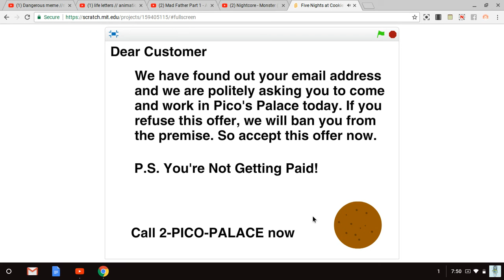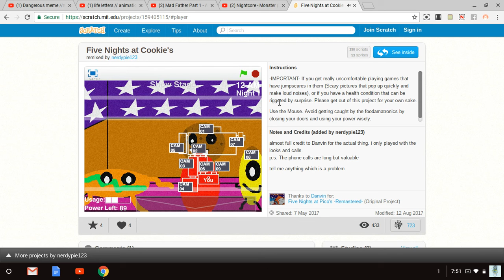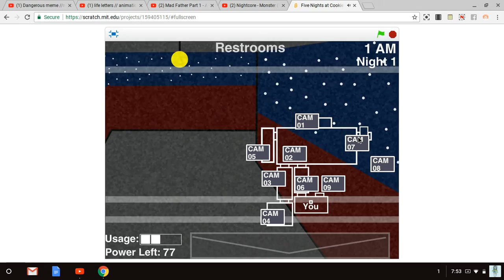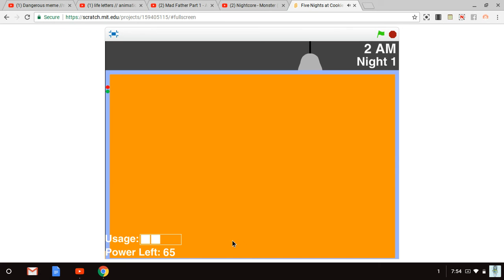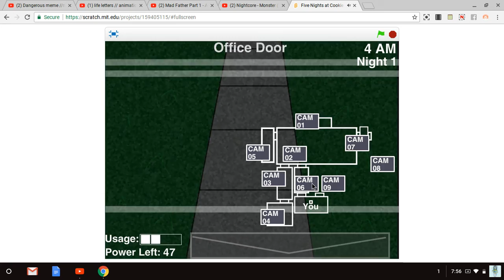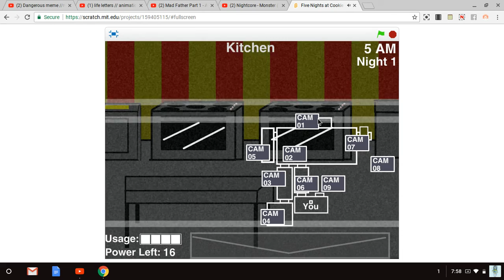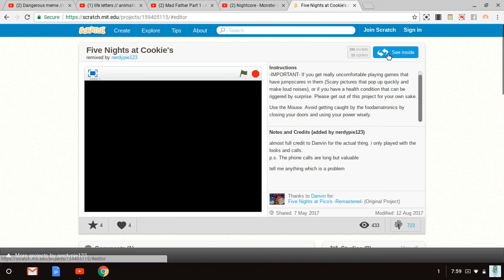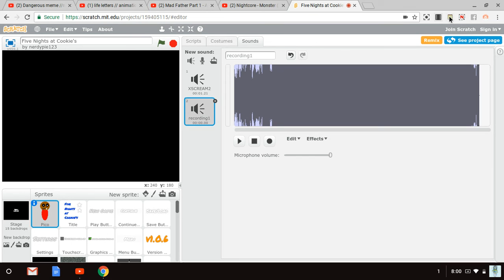five nights at cookies YOUR SCARED THE COOKIES OUT OF ME (read desc)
WARING IF U HAVE ANY PROBLEMS WITH SCARES OR ANYTHING GET OUT OF THIS DANG VIDEO for the rest ENJOY! heya so welcome back pretzels shout out to king jeay/ blue squid and yeah congrats of the subscribers and yeah if your new to this channel please subscribe and like for more content and why does my other channel have more subscribers than this channel please help me to get to 33 like my other channel also im lazy to make desc so most likely on my other channel i wont have desc R.I.P descriptions we will not type u BAI

YES MY NAME IS ARIANA

a very long description  WOW